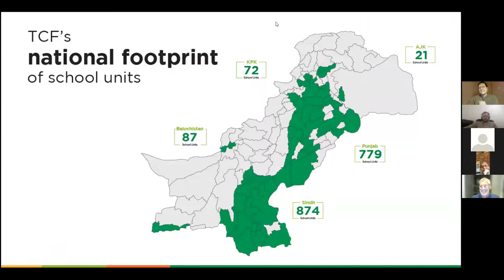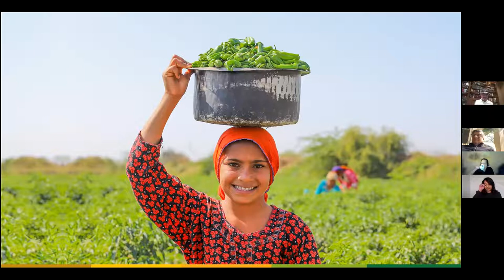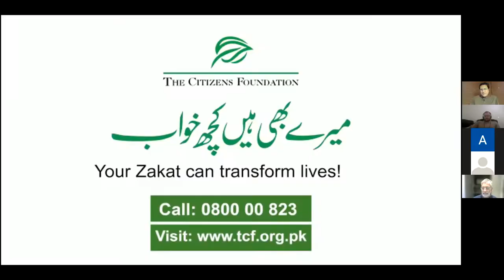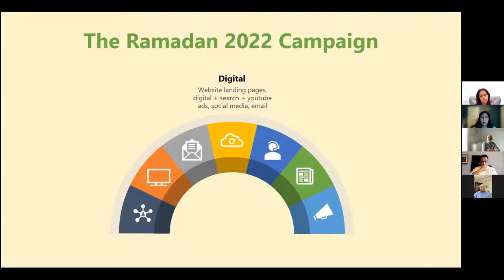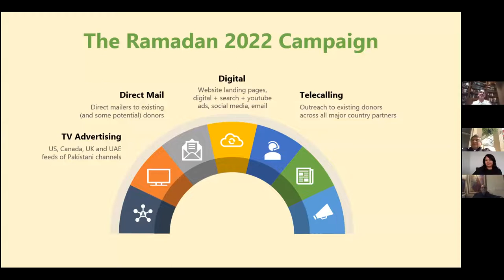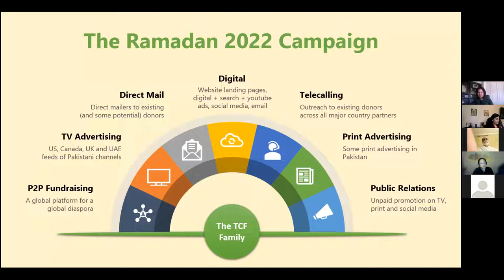Ramadan Call with North America (27 Mar 2022)